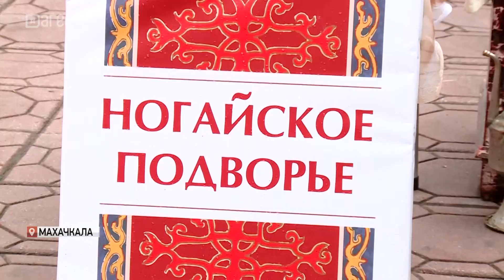Фестиваль художественного творчества «Наш Расул» стартовал в Дагестане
Начнем выпуск с главных тем. Дагестан, да и вся страна, отмечают вековой юбилей всеми любимого поэта Расула Гамзатова. «Наш Расул». На проспекте, который носит имя народного поэта, стартовал крупнейший Фестиваль народного художественного творчества. Подворья, мастер-классы, вкуснейшая кухня, книги, открытый микрофон и многое другое. Любава Маслова увидела все.